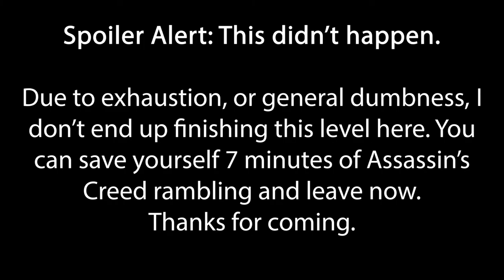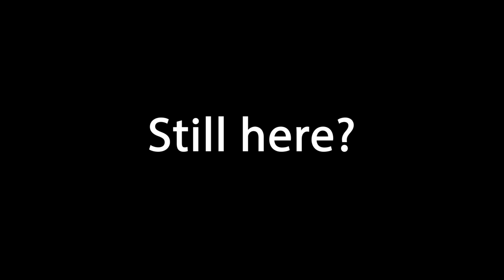The Gardens Between Walkthrough - Part 2 (With Commentary)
Howdy folks. This is what happens when you record late at night while being extremely tired. I thought the commentary was weird and cringey yet still entertaining, much like a car crash. Hope you enjoy.

The Gardens Between is a puzzle game where you have to move time forwards and backwards to help two kids reach the end of each stage/island.